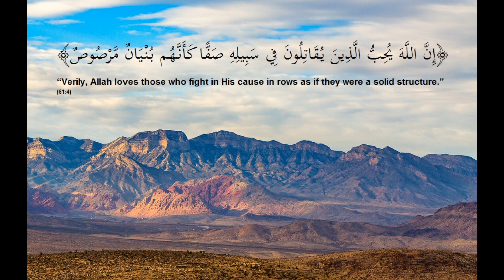“Verily, Allah loves those who fight in His cause in rows.” (61:4)